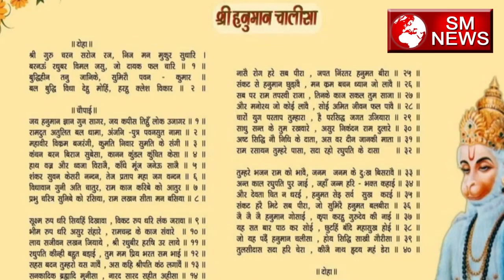जानिए बजरंग बलि को प्रसन्न करने के अचूक उपाय-How to Worship Hanuman Ji